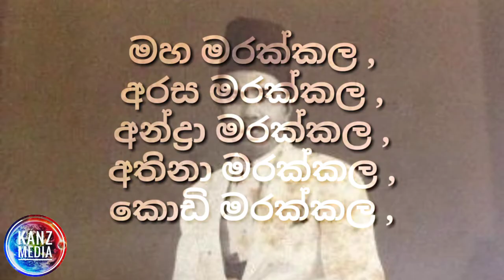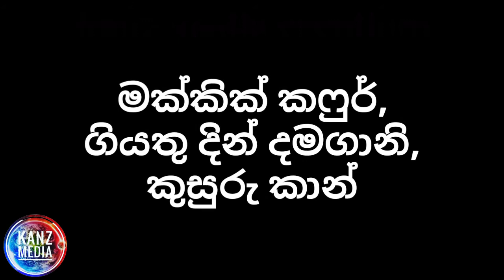මරක්කල ජාතිකයන් යනු කවුරුන්ද? ආවේ කොහෙන්ද ?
Who is it Ceylon_moors?

(ශ්‍රී ලංකා මුස්ලිම්වරුන්ගේ ඉතිහාසය)

2 වන කොටස ඉතා ඉක්මනින්...

Part 2 very soon...